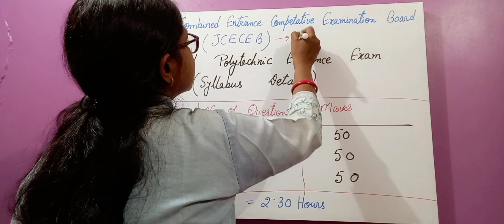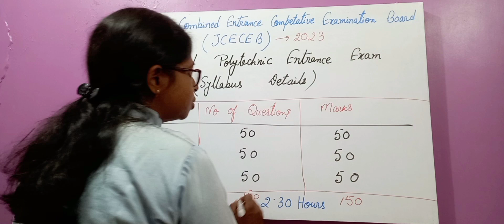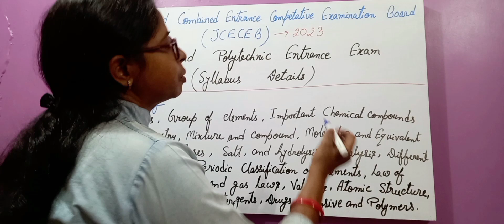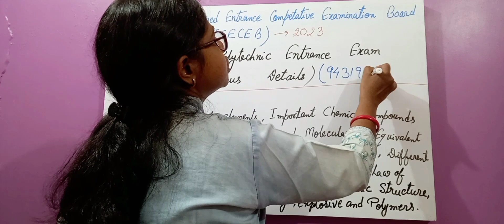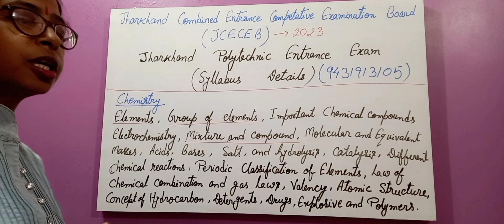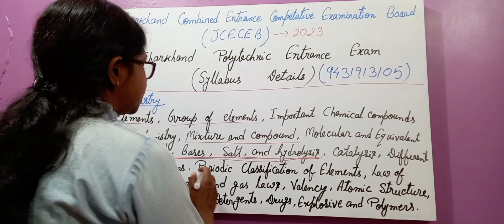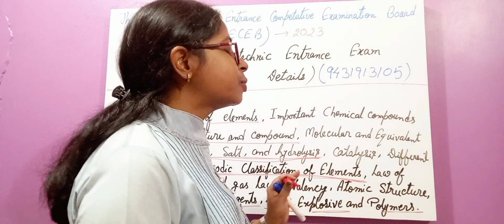Polytechnic entrance exam syllabus 2023(Chemistry)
Are you looking for a way to get into your dream polytechnic? Look no further! In this video, we'll show you all the tips and tricks you need to know to ace the polytechnic entrance exams. From understanding the syllabus to creating a study plan, learn all the secrets that will help you get through the entrance exam with flying colors! Stop wasting time and start preparing today - let's get started!
Looking for a way to ace the Polytechnic entrance exam? Now you can prepare for the exam without any hassle. In this video, I'm going to show you how to use the best resources and tools available to get you ready for the test and increase your chances of success. Get ready to unlock the door of higher education with ease!